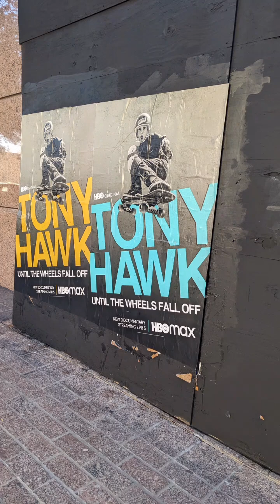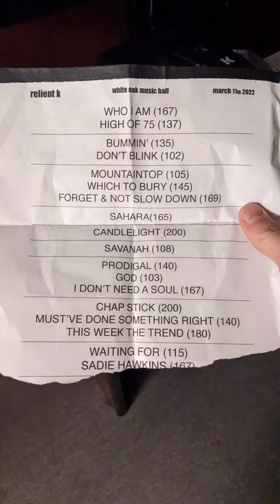Nights 3 and 4 of Relient K 's Um Yeah Tour in Dallas and Houston, TX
In honor of the 20th anniversary of the release of my favorite band relientk's 3rd studio album, "Two Lefts Don't Make a Right...but Three Do", I remembered that I forgot to post these memories from last year's Um Yeah tour when I got to see them back to back to back to back in OKC, Austin, Dallas, and Houston. It all began when I stumbled upon their first album as a 12 year old rummaging through the CD aisle at Walmart. The energetic, catchy guitar riffs, fast and tight drums, and the witty, comical, teenagery, emotional turns of phrase that touched on themes of God and relationships, touched the deepest parts of my forming musical foundation and identity in a way that no other music had and hasn't since. Year after year, song after song, I feel like they had just finished walking through the season of life that I was about to enter and they were explaining how to navigate it to me one cleverly earnest and sometimes tongue-in-cheek verse chorus verse chorus bridge at a time. Their music is the reason and means by which I learned to play guitar. I probably couldn't count the number of times I've seen them play live. It's always been filled with so much fun and friendship and frolicking and randomly entertaining interaction with the fans, that you just feel like you're a part of the show with them and you can plainly see just how much they enjoy each other and have grown up together. Seeing them last year was such a cathartic experience for me because I have grown up with them too and getting to scream my heart out alongside them now as husbands and fathers with families full of brokenness and hope restored to the songs that had their place all along that journey was one that I won't ever forget and not slow down. So here's my vidoc parts 3 and 4 from the Um Yeah tour in Dallas and Houston + exploring downtown Austin after a delicious Texas sized and shaped waffle breakfast.